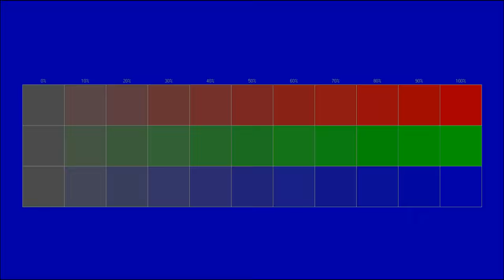Free instrumental You can use for any purpose 70